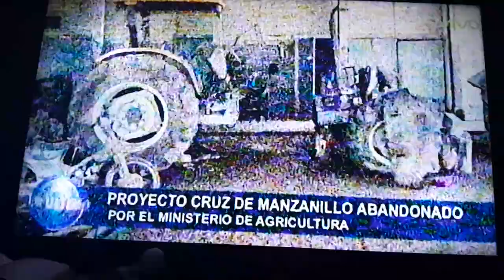De 60 mil Tareas solo quedan 29, Proyecto La Cruz de Manzanillo